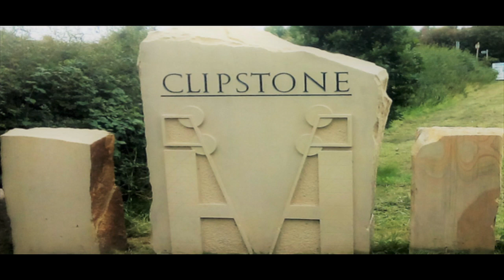Clipstone Colliery Remembered.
Sadly Recorded 58 Fatalities In It`s 81 Year History.                                                                                     The colliery was opened in 1922 to exploit the Barnsley coal seam or “Tophard”, as it is known locally. By the late 1930s it was producing 4,000 tons of coal per day.
The nationalisation of the UK's coal mining industry in 1946, and the establishment of the National Coal Board, led to increased investment in new facilities. As part of this programme Clipstone colliery was expanded to access and exploit the Low Main Seam located about 800 feet (244 m) below the Top Hard seam. The shafts were deepened to over 1000 yards (920 m) to exploit these seams.
Two new headstocks and winding engines were constructed, and were commissioned in 1953. The headstocks, built by Head Wrightson Colliery Engineering were the tallest in Europe at the time. The winding engines, manufactured by Markham and Company, were Koepe friction winders which enabled deeper coal seams to be exploited. Drum winders had traditionally been used in British mines, but were designed to operate at a specific depth and had to be replaced if deeper shafts had to be sunk. One of the shafts at Clipstone was the deepest in Britain. The north or No.1 service shaft was used for personnel and transporting equipment, the south No.2 winding shaft was used to raise coal skips.
Clipstone colliery employed 1,300 people at its peak.
Clipstone colliery was connected to the national railway network via the colliery's four dedicated sidings off the Mansfield branch line.Prior to their closure Thorsby, Welbeck, Ollerton, Bevercotes, Mansfield, Rufford, Blidworth and Blisthorpe collieries and High Marnham power station were also connected to the Mansfield/High Marnham branch lines. The 1,000 MW High Marnham power station was the largest generating station in Europe when it was commissioned in October 1962, and burned around 10,000 tonnes of coal per day, consuming coal from 17 collieries. The branch to Clipstone colliery has since been abolished.
In 1986 Clipstone colliery produced a million tons of coal.The record weekly output at Clipstone was broken again on 23rd February 1991, when 36,100 tonnes was produced, and for year ending March, the 15th one million (1,044,000 tonnes) was turned with less than 1,000 men.
The colliery was closed and mothballed by British Coal, as the National Coal Board had become, in 1993. It was reopened by RJB Mining (now UK Coal) in April 1994, the licence to dig for coal being limited to the Yard seam which is located at a depth of 957 yards (870 m). The colliery was sadly finally closed in April 2003.Only The Headstocks Remain[The Highest In Europe].                                                 My First Taste Of Coal Mining,Went Underground And Crawled Through The Face On A School Visit.